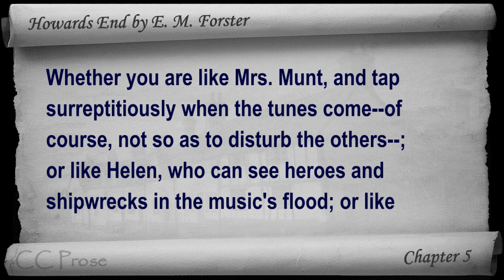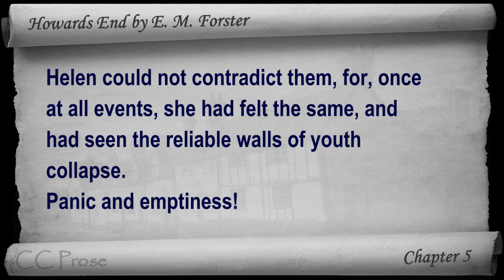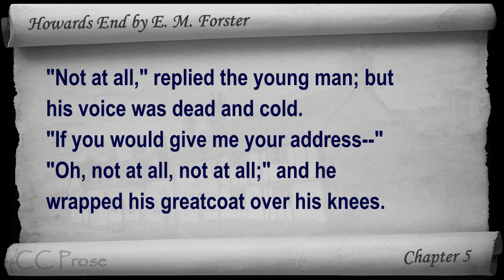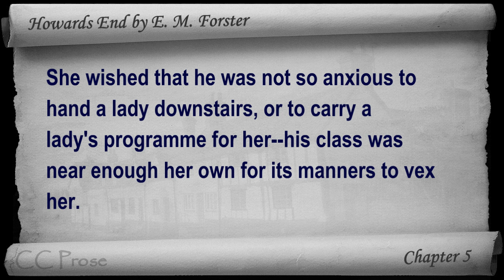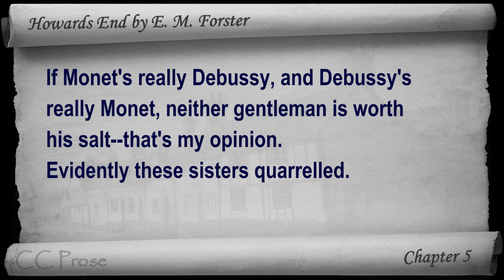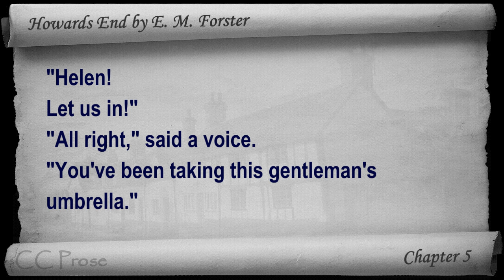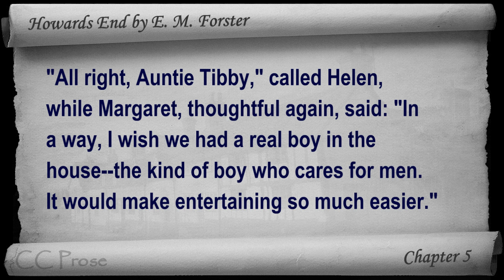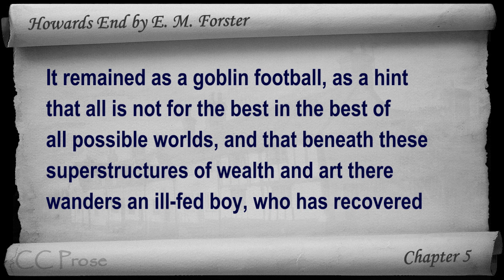Chapter 05 - Howards End by E. M. Forster